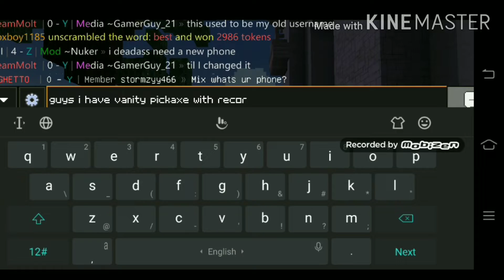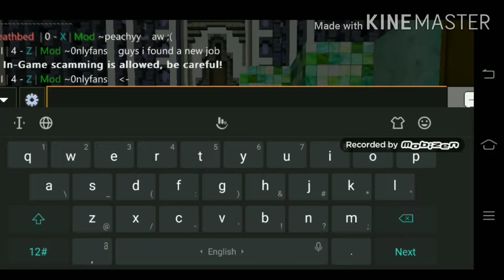Minecraft OP Prisons season 2 episode 4 vanity pickaxe,auto smelt book and getting exp 😉😉😉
( The IP Server )
VPEHUB.TK

- acemasterplays rocraft